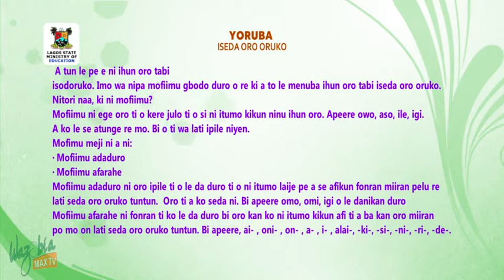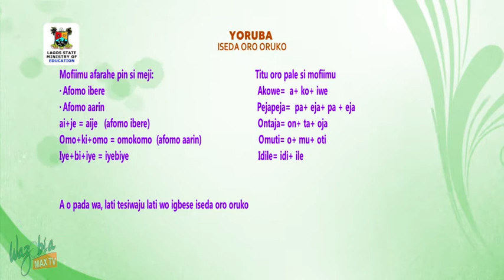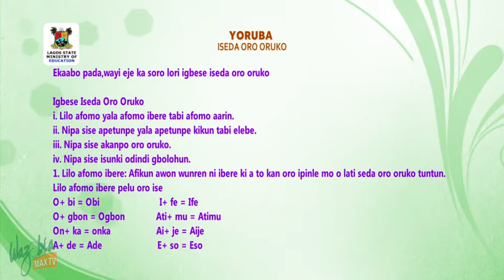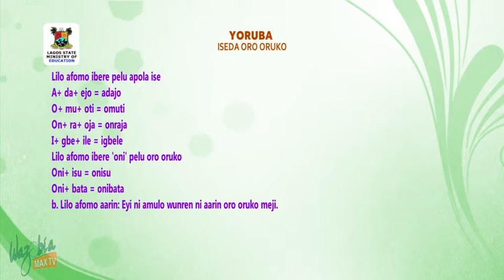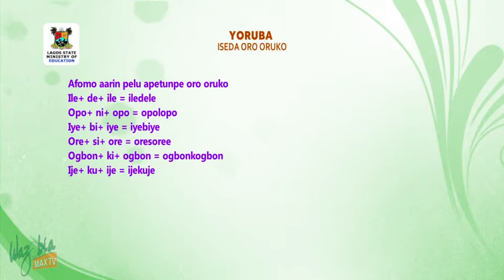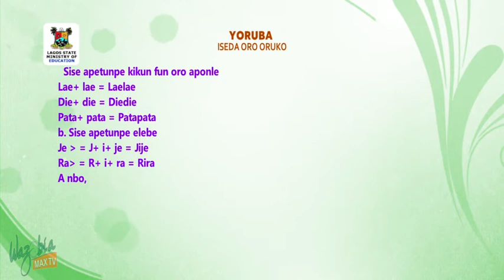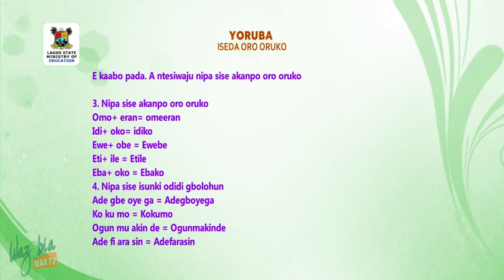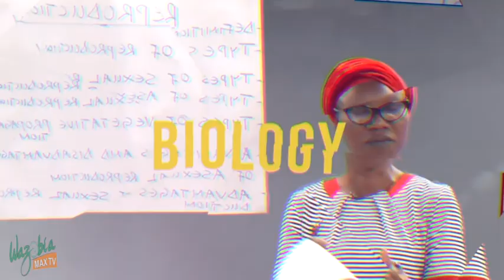SS3 TV LESSONS EDE YORUBA: ISEDA ORO ORUKO